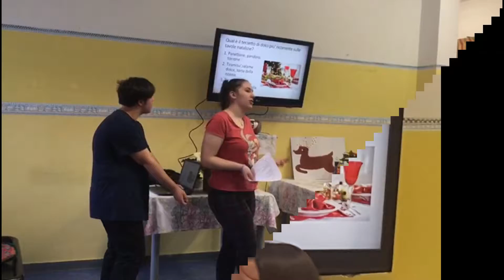Natale a casa Cottolengo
E con questo quiz natalizio casa Cottolengo vi augura buon Natale!